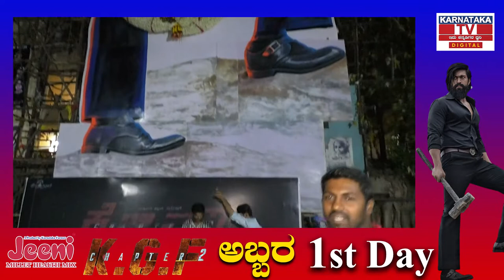Kgf 2 : ದಾಖಲೆ ಬರೆದ ಯಶ್ ಫ್ಯಾನ್ಸ್ | Rocking Star Yash | Prashanth Neel | Karnataka News